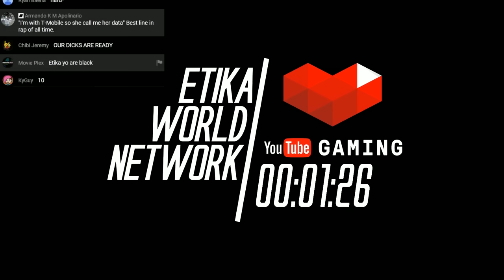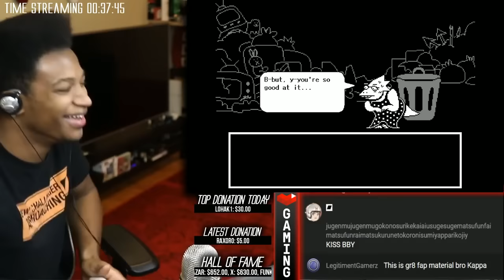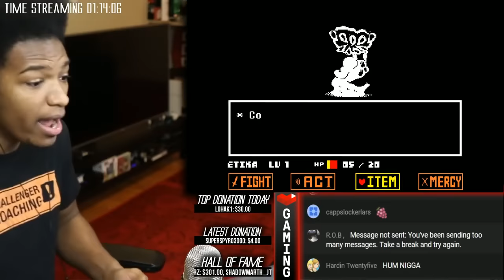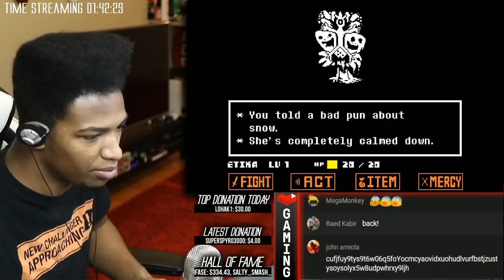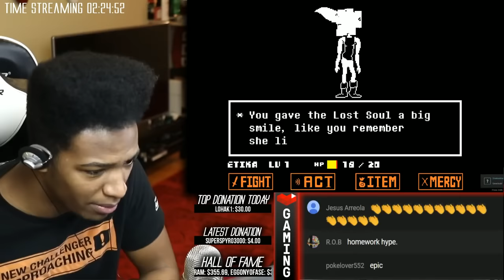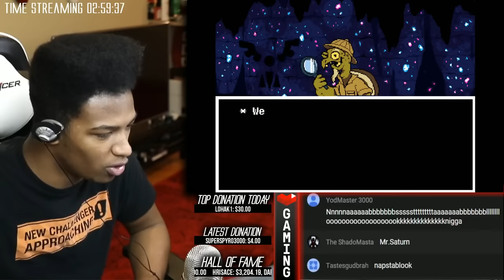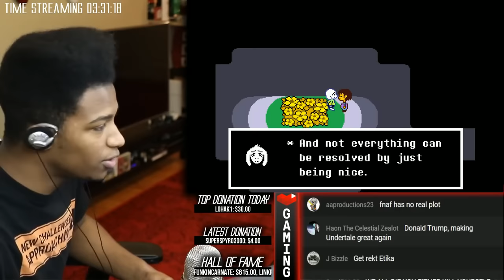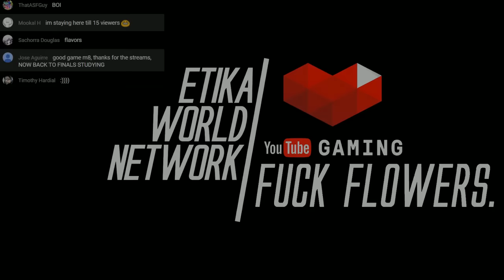The True End - ETIKA PLAYS UNDERTALE (FINAL PART)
Original Description: IMPORTANT: Donations will be OFF to keep gameplay consistent and spoiler free. Let us find the truth.